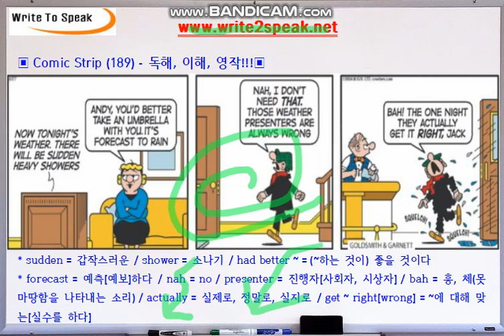(W2S) 만화로 배우는 영어 (CS-189) had better ~ = (~하는 것이) 좋을 것이다